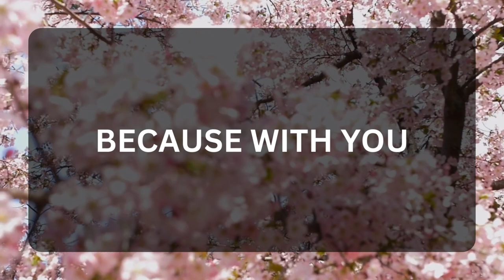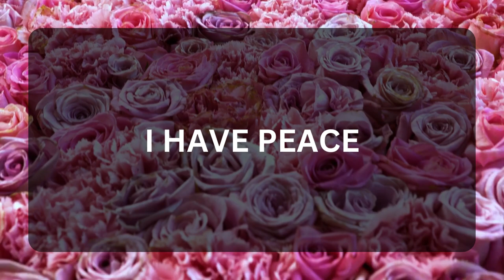💖 DM to DF 💌💕 " I Feel Joy When I'm With You " 😍💞🥰 Very Specific Message 💌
Related Queries-
dm to df message
divine masculine
twinflames
dm to df
dm df
dm
dm tarot
twin flame
twin flames
divine masculine message to divine feminine